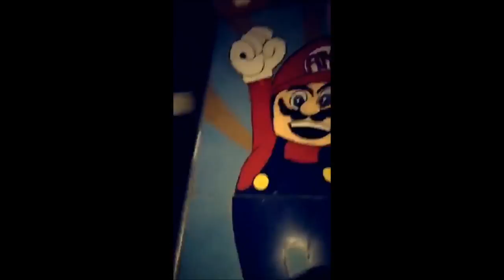Mario Party by Anomik Sound System et Drôhm N Bass visu by la Shamanerie - 26/08/2017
Merci à D'jo, Cam, Reyman, Manu